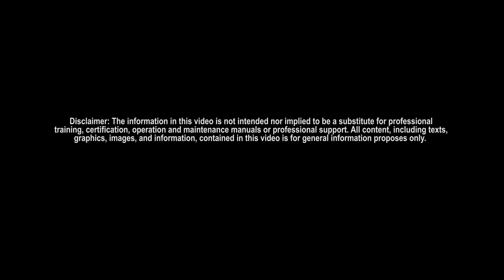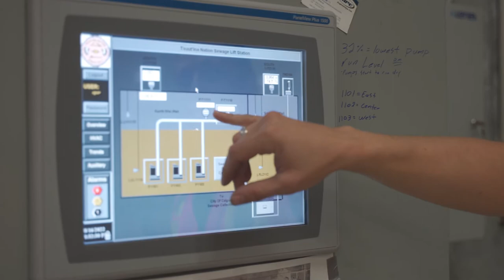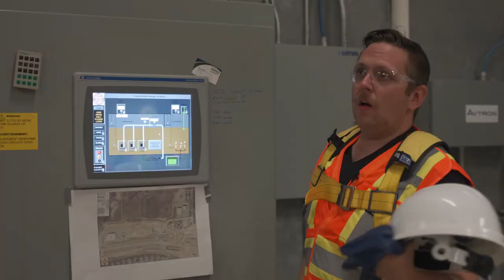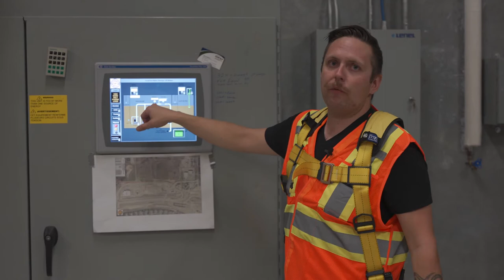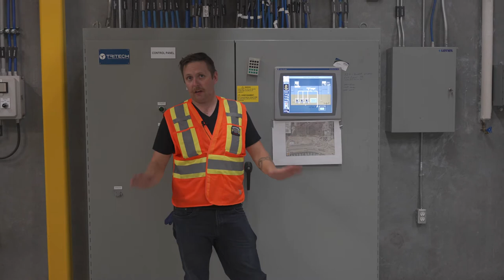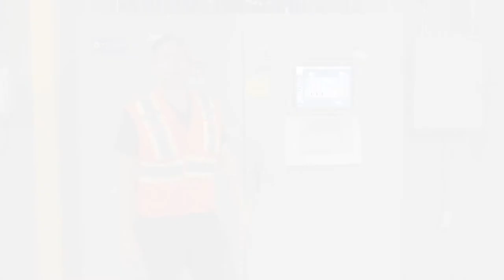Diagnosing a Failed Check Valve at a Sewer Lift Station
Expert Operator Desmond provides a detailed step by step analysis on how to diagnosis a failed check valve at a sewer lift station. This in-depth video covers check valve operation and maintenance, entering a lift station including confined space entry permits, how to properly identify the problem and diagnose it in 2 different ways, check valve isolation, check valve removal, safely working with pressure, and disassembly of header pipe systems.

0:00 - Check valve operation and maintenance
2:05 - Entering a lift station including confined space entry permits
4:57 - How to properly identify this problem and diagnose it 2 different ways
8:20 - Isolation
10:47 - Check valve removal and safely working with pressure and disassembly of header pipe systems
14:52 - Check valve cleaning and reassembly
17:17 - Verification that the solution is fixed